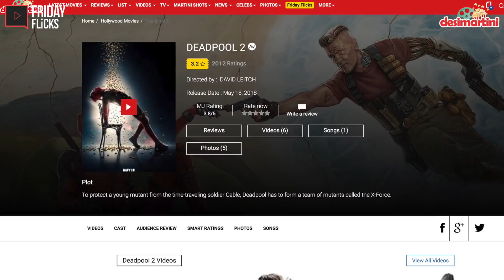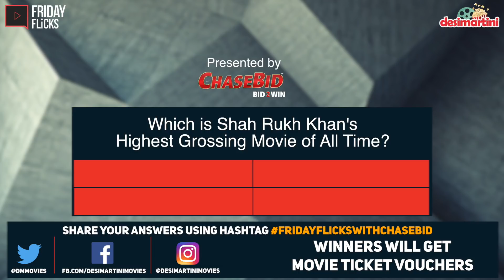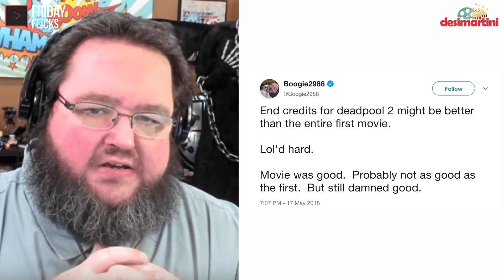Friday Flicks Ep 17 || Deadpool 2 || Race 3 || Hindi Movie Review || Box Office Report & More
Has Ranveer Singh caught your attention in the kickass trailer of Deadpool 2? Do you want to watch the movie for free? Watch this week’s Friday Flicks where we give you exclusive movie reviews for Deadpool 2, Bollywood Highlights, Box Office updates and so much more. Do not miss our segment ‘Watch It Or Not Watch It’ where two of our MJs hilariously give you reasons to watch the movie and also to not watch it. The episode also includes authentic audience reactions of the movie along. Also answer a simple question that we’ve asked in the video and you can free tickets for any movie of your choice.

Also watch

Race 3: 5 Box Office Records That Salman Khan’s Action Movie May Break